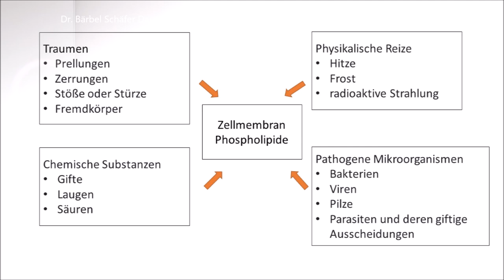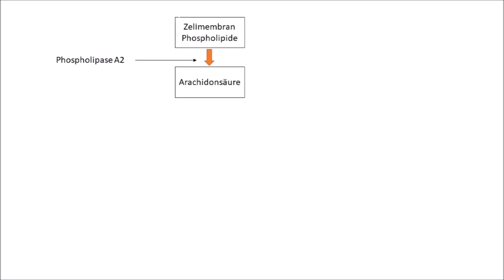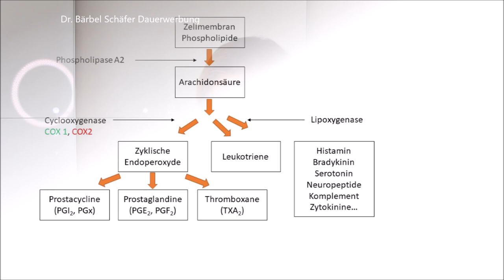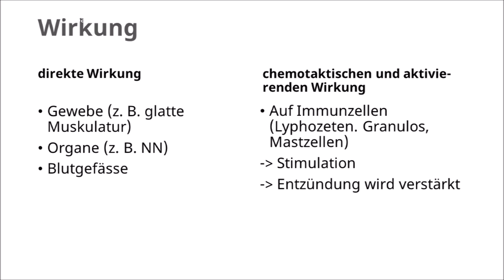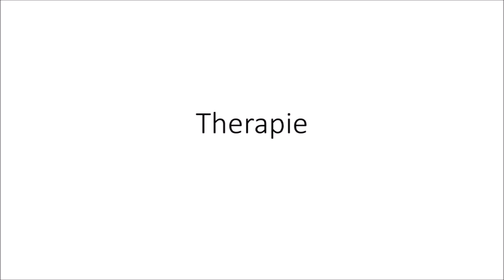Entzündungsschmerz: ALLES was Ihr wissen müsst und was Ihr machen könnt – Dr. Bärbel Schäfer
Parfum
Der  Code lautet DRBS21
Schritt 1: mindestens 5 Mini-Parfüms in den Warenkorb legen
Schritt 2: einen Parfüm-Aufsteller in den Warenkorb legen
habe ich bestellt; es gibt übrigens 43 Sorten Frauen und 22 Sorten Männerparfums!

Kleidung, Schuhe, Accessoires, Home
In den Online Shop kommt Ihr nur durch persönliche Einladung. Mit diesem persönlichen
Einladungscode klappt das B7X-4Y9-DAA

Erwähnte Produkte:
Mein Equiment ♡♡
Vlogging Kamera Sony WX 500